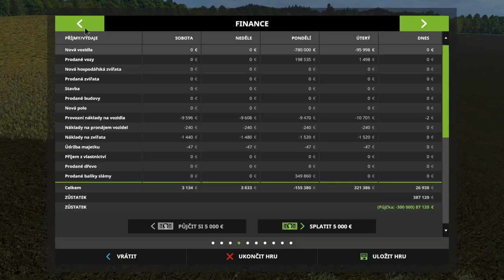[FS17 Timelapse Czech map by Coufy] - #17 - Kultivace pokračuje! [CZ/SK]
V dnešním díle jsme pokračovali v kultivaci! :)
Hrací doba: 2H 30MIN
Stříhací doba:  1HOD
Renderovaní doba: 1 HOD 15 MIN
Uploudovací doba: 1H 5MIN